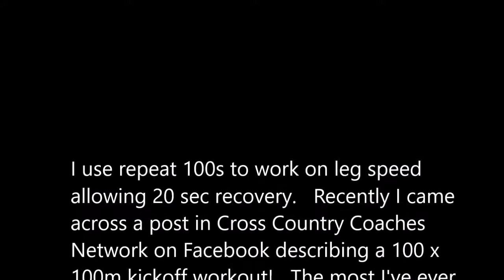Interval-Based Training by a Senior Athlete- Episode 3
32 x 100m plus a 2-mile run